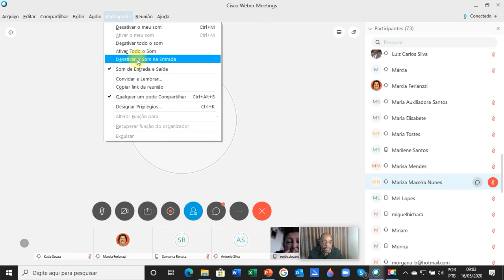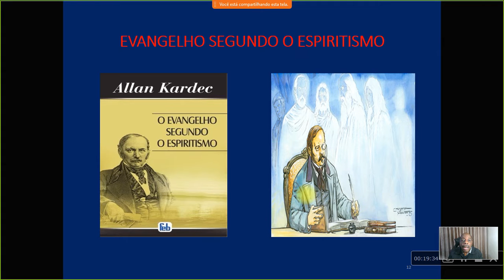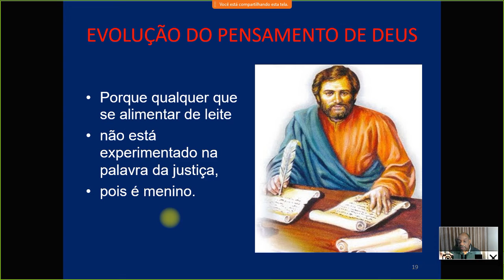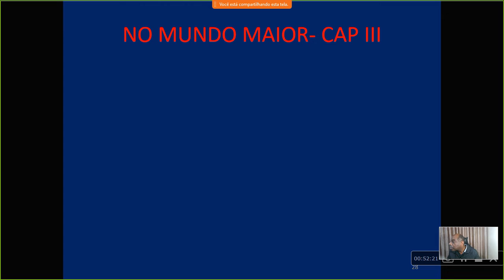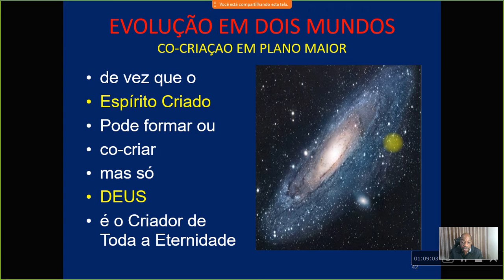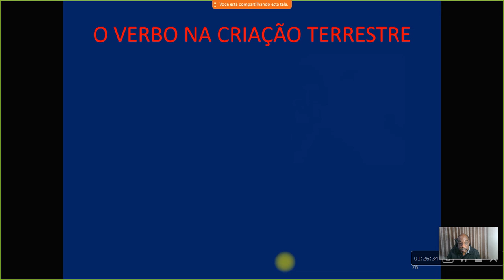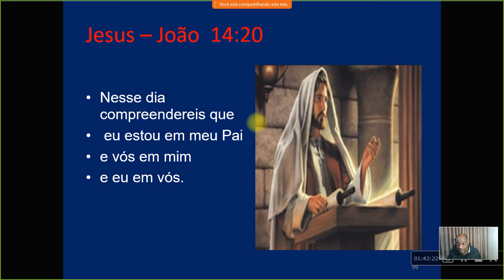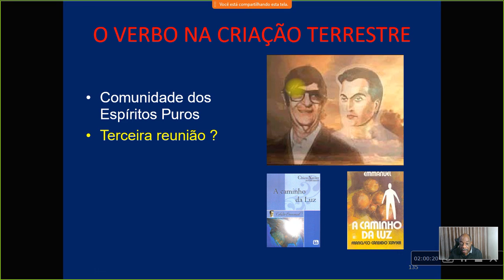Do Átomo ao Arcanjo_Aula 1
Curso Do Átomo ao Arcanjo ministrado pelo Diretor de ensino do GEMB Carlos Costa